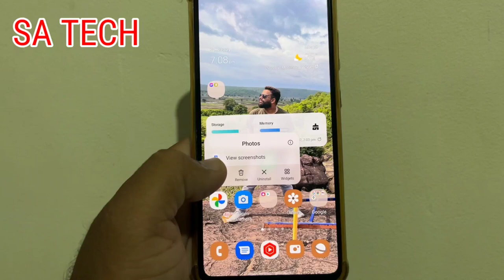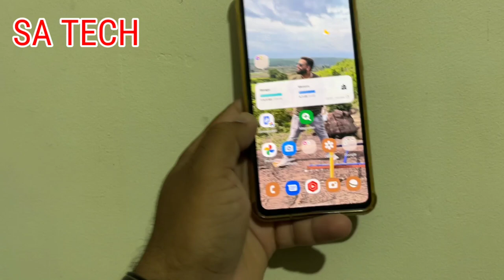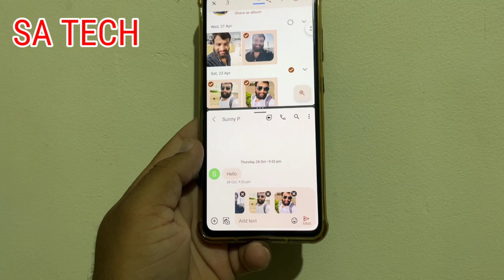Google Photos New Update and Features